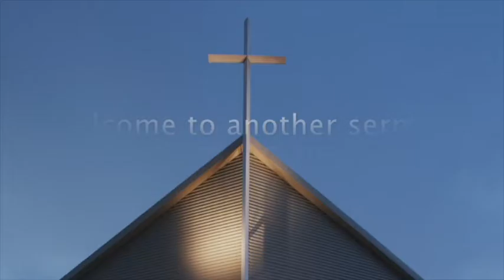"Kid Commitment$" by Mark Magee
Sermon entitled "Kid Commitment$" by Mark Magee, recorded atThe Crossing, Sunday May 29, 2016